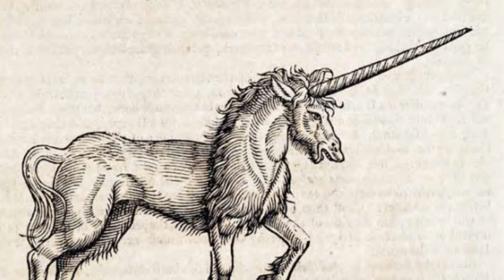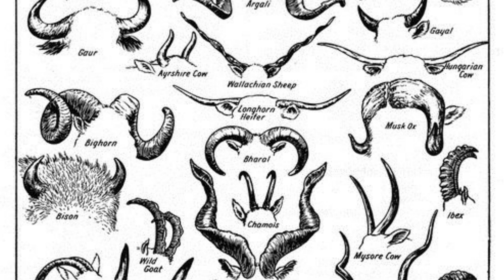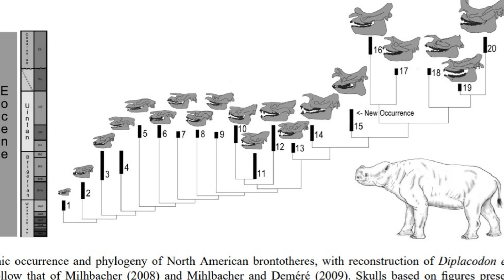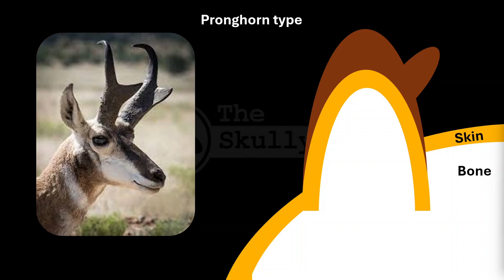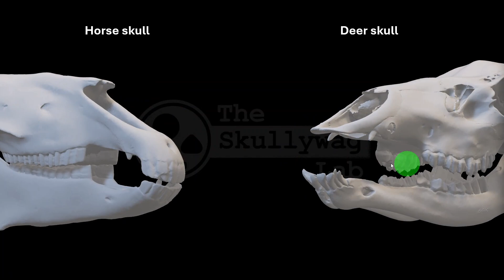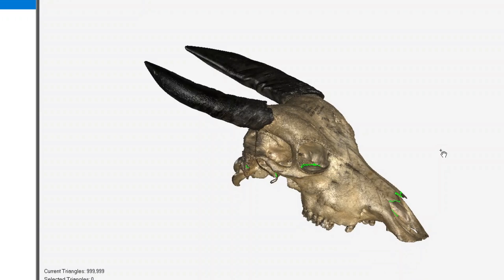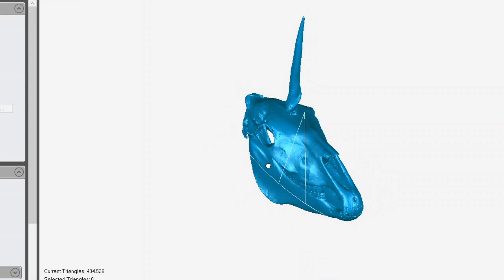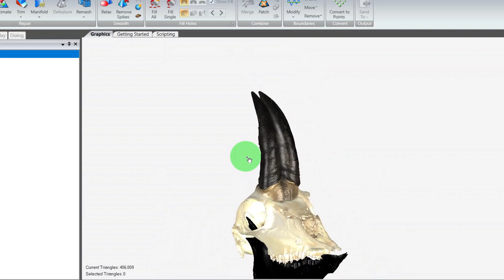Why are there no unicorns? | The science of horns in big mammals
Ahoy there skullywags!

In this episode, we break down the function and evolution of horns in large mammalian herbivores, to try to explain why unicorns have never evolved in nature.

We look at various "unicorns", such as the narwhal and rhinoceros, various head-butters and wrestlers, alongside different horn types.
I then present a potential unicorn-like morphology plausible under natural and sexual selection.

Socials:
X: @theskullywaglab

Music
YouTube, and Pixabay